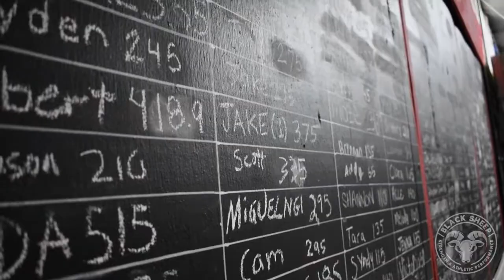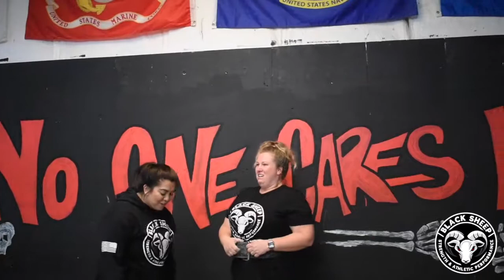In House Meet